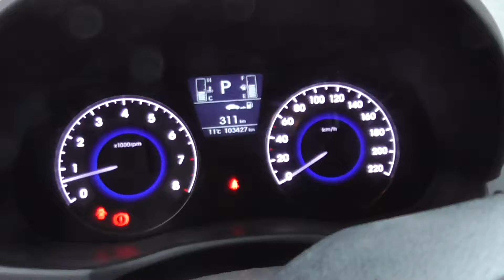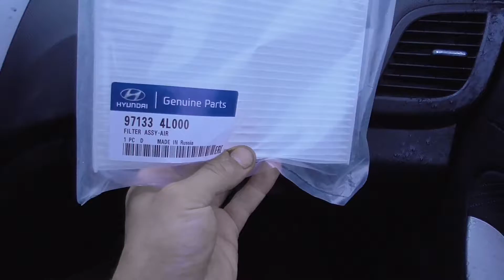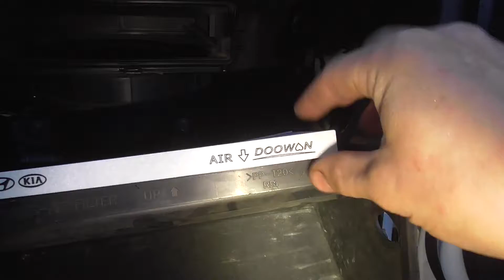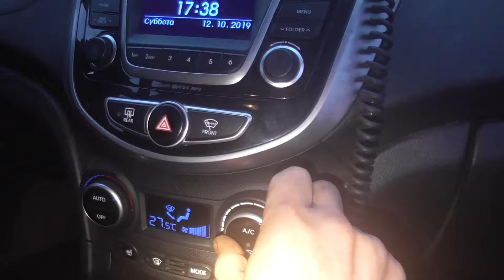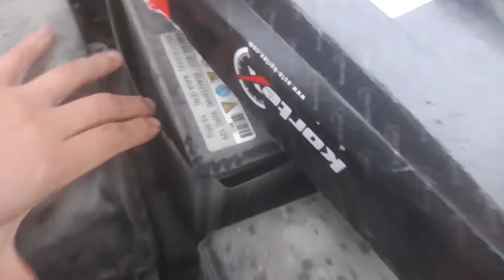Самостоятельное ТО Solaris. Замена масла и фильтров.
Как самостоятельно поменять масло в двигателе
Как самостоятельно поменять воздушный фильтр
Как самостоятельно поменять салонный фильтр
Hyundai Solaris